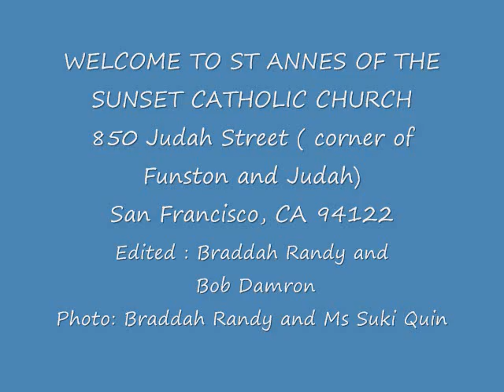Welcome to St Anne of the Sunset of San Francisco CA 94122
Our Second Video . Music from CD LIBERA Eternal the best of LIBERA " Sanctus" . Please visiT as at St Annes of the Sunset San Francisco CA 94122.